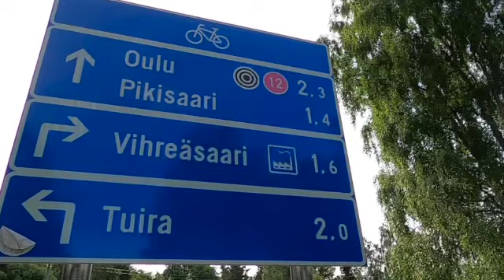Living The Dream in Oulu Finland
Herko Living The Dream on a 3 month motor cycle trip. Currently in Finland. I show you a few parts of Oulu Finland and added some outdoor lunch cooking: special omelettes.